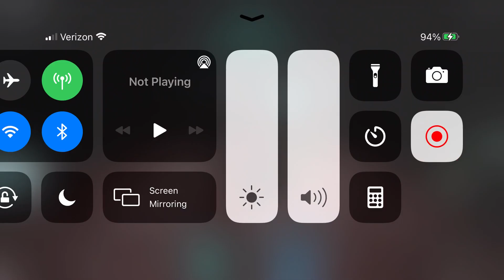Roblox Midnight Horrors:New Killer Shadow Hunter is the Moviestar!